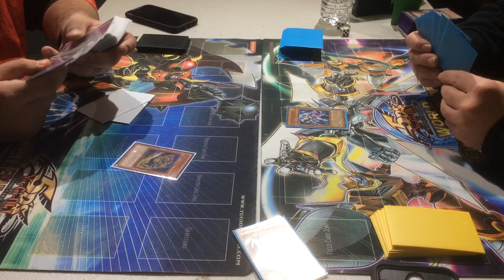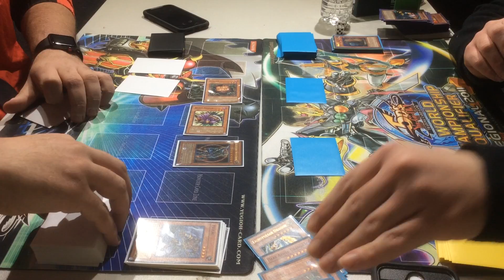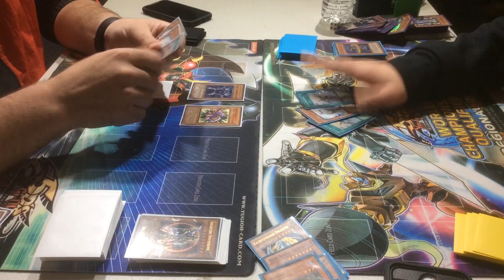Yu-Gi-Oh Retro Duel: Chaos Dragons vs Zombie Monarchs Game 1 (September 1st 2012 Banlist)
Game 1

Chaos Dragons vs Zombie Monarchs
September 1st 2012 Banlist